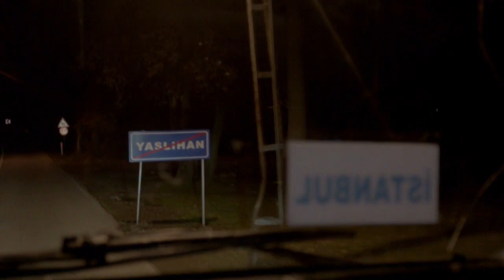Narin, Kürtaj Parasıyla İstanbul'a Kaçtı! - Merhamet Özel Klip